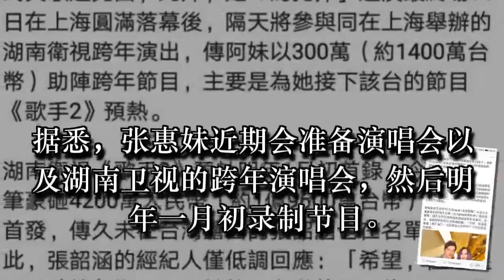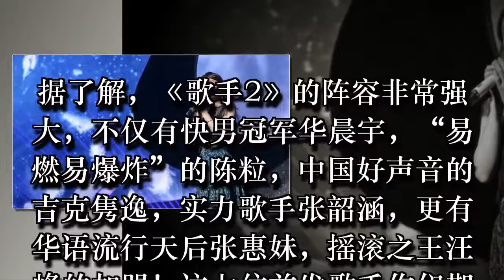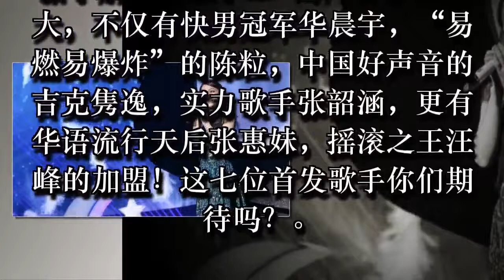《我是歌手》新一季的冠军会是汪峰吗？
《歌手》是湖南卫视今年年初推出的一档音乐竞技类节目，由之前的《我是歌手》改版而来，在2018年歌手2将会回归。据爆料《歌手》2成员包括：张惠妹，那英，汪峰，张韶涵，吉克隽逸，陈粒，华晨宇等。但是现在那英已经确定不参加，而张惠妹参加应该是准了~

据了解，此次湖南卫视《歌手2》豪砸4200万人民币邀请张惠妹首发，可以说是大手笔。据悉，张惠妹近期会准备演唱会以及湖南卫视的跨年演唱会，然后明年一月初录制节目。如果张惠妹参加的话，夺冠可能性则非常大。

而近日汪峰参加湖南卫视的音乐节目《让世界听见》备受好评，以公益支教为主题，镜头聚焦普通的大山孩童，真正把公益做到实处。而汪峰是否会参加《歌手2》目前还未知，但凭借与湖南卫视友好关系，应该有邀请，至于是否参加要看汪峰的意愿了~如果汪峰参加，也是夺冠的不二人选。

而一直网传的张韶涵也被传在《歌手2》首发名单之中，而对此张韶涵经纪人低调回应：希望，但还是要看档期。

据了解，《歌手2》的阵容非常强大，不仅有快男冠军华晨宇，“易燃易爆炸”的陈粒，中国好声音的吉克隽逸，实力歌手张韶涵，更有华语流行天后张惠妹，摇滚Thanks for watching!